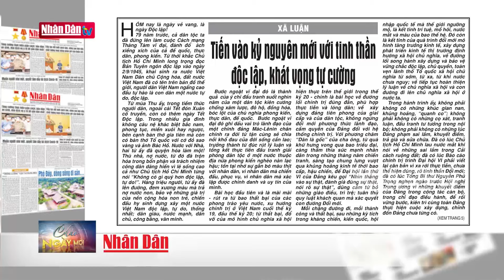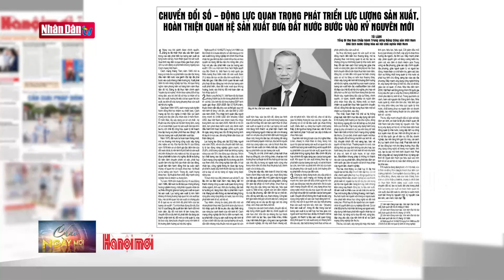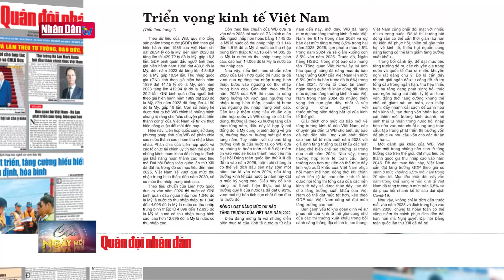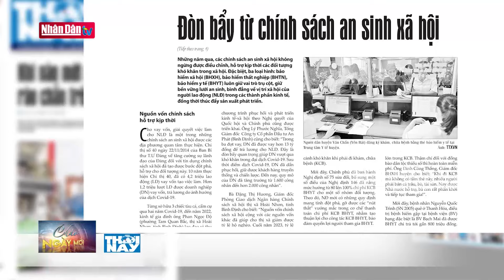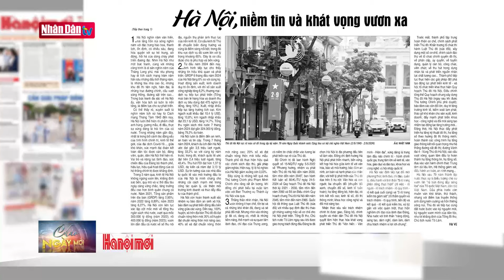Tiến vào kỷ nguyên mới với tinh thần độc lập, khát vọng tự cường | ĐIỂM BÁO | Đảng với Dân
Hôm nay là ngày vẻ vang, là ngày Độc lập! 79 năm trước, cả dân tộc ta đã đứng lên làm cuộc Cách mạng Tháng Tám vĩ đại, đánh đổ ách xiềng xích của cả đế quốc, thực dân, phong kiến. Từ thời khắc Chủ tịch Hồ Chí Minh long trọng đọc Bản Tuyên ngôn độc lập vào ngày 2/9/1945, khai sinh ra nước Việt Nam Dân chủ Cộng hòa, đất nước Việt Nam đã có tên trên bản đồ thế giới, người dân Việt Nam ngẩng cao đầu tự hào là con dân một nước tự do, độc lập.